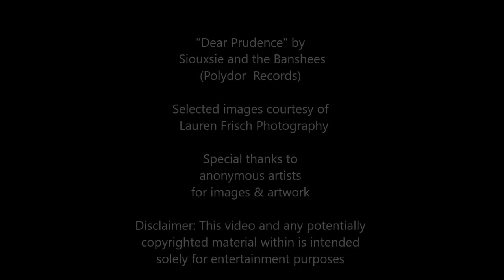Dear Prudence (Siouxsie and the Banshees) - Best Quality (revised)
Awesome cover of Beatles "Dear Prudence" choreographed to artistic images in HD. This is a more polished version from previous one.